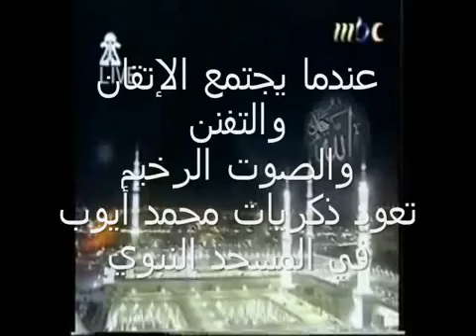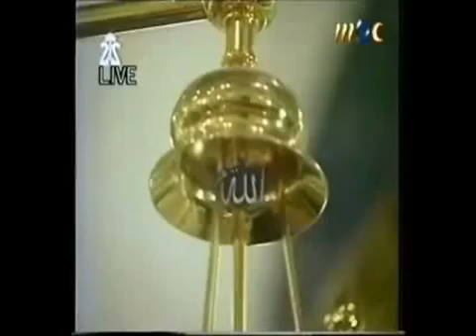ابداع الشيخ أيوب .الاتقان واللحن الجميل